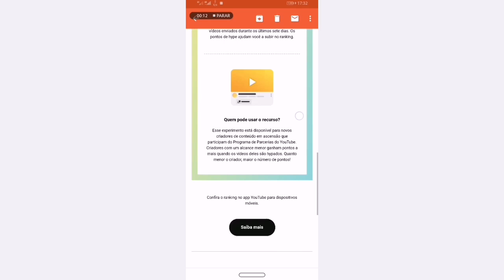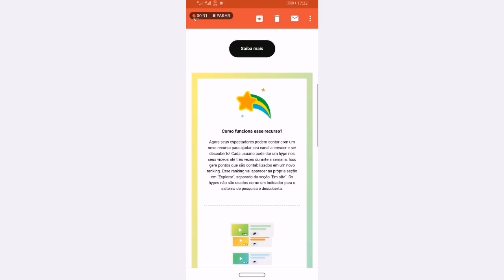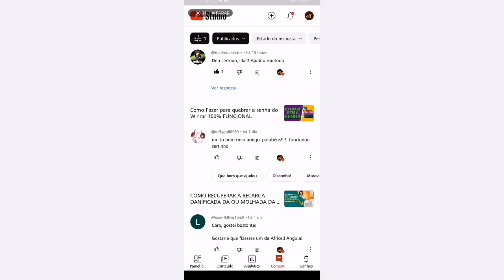É HORA de vocês também CONTRIBUIREM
Veja o video